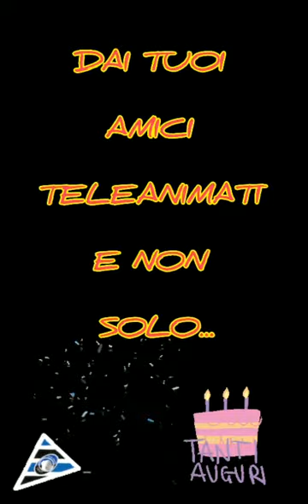chi trova un amico trova un tesoro!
il regalo di compleanno più bello che io abbia mai ricevuto!